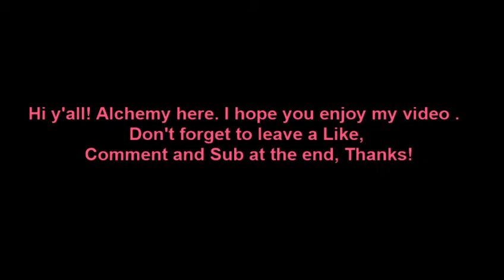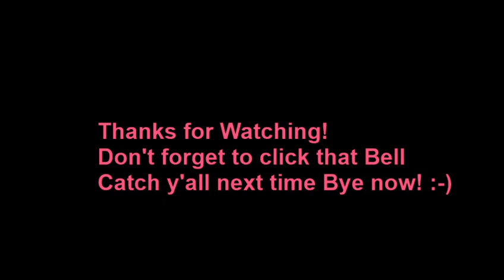Sphinx and the Cursed Mummy Ep 01: Apprentices Journey Begins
Hello Everyone! Today I bring you Sphinx and the Cursed Mummy! This game is one I greatly enjoyed for the PS2. I stumbled upon this bit of Nostalgia Treat on Steam and snapped it up! I hope you will join me for this amazing and spooky adventure. If you would like your own copy of this game you can find it
Note: Since I am currently tweaking a new audio setup there is No Commentary/Audio for this part of the game. Not sure why the video is dark. I'm hoping to fix that by the next video. For those who are curious about my Channel Icon or Banner see below.
Channel Icon and Channel Banner made with Canva. If you want to make your own you can find it here: Canva Enjoying my content? ☝+🗨+Sub and Click ALL on the🔔